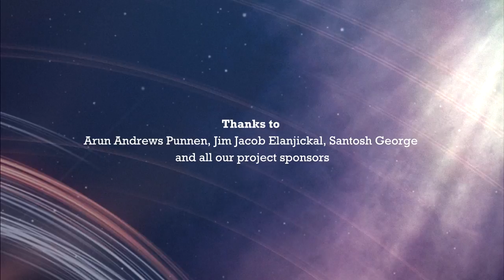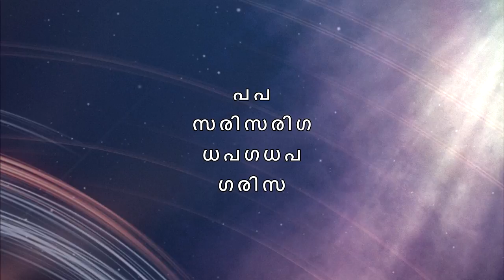Paradeva | Moshavalsalam Sastrikal | Raaga - Bhoopalam/Revagupthi in ഗീതങ്ങളും രാഗങ്ങളും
Geethangalum Raagangalum is a unique Eastern Music venture by Zion Digital Studio with the aim of recording 100 songs and raagas with karaoke tracks,audio tutorials and visual representation of raagas to help choirs to learn and perform.

Vol 1 has 10 songs and raagas. Presenting the 2nd song

Song :Paradeva

Words and Music :Moshavalsalam Sastrikal

Raaga :Bhoopalam/Revagupthi

For full set of resources (Vol 1) please write to

to download the free music scores and buy karaoke tracks.